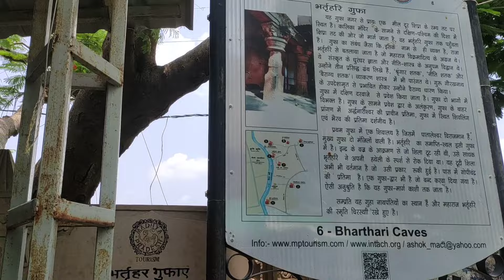Bharthari Gufa Ujjain | exploring bharthari gufa ujjain | राजा भर्तृहरि गुफा | bharthari caves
In this video, you will know Bharthari Gufa Ujjain. I went to exploring bharthari gufa ujjain | राजा भर्तृहरि गुफा.

I will provide you detail about one of the best places to visit in Ujjain. If you're interested in visiting the beautiful Bharthari Gufa Ujjain, then be sure to check out this video! In this video, I'll tell you all about this interesting place and we will explore Bharthari Gufa Ujjain together.

If you're looking for a place to explore in Ujjain, Bharthari Gufa Ujjain is a great option! This beautiful ancient city of Ujjain is full of history and culture, and you're sure to enjoy your visit if you check out this video!